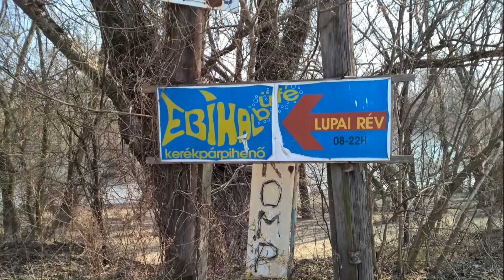A Lupa szigetnén